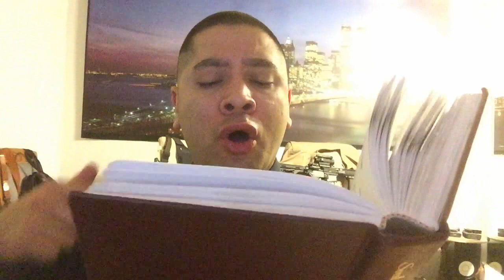Godly Rejection - Bible Preaching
Opening Hymn: 374 Send the light

Opening verse: Mark 6:1-6
Closing Verse: Romans 14:1-13

In Today's video I discuss why people of your own close relatives, family, and church members will reject you. And explain how we should not reject people for petty differences, but embrace people in love and be kind to people who think different then us for the Glory of God.